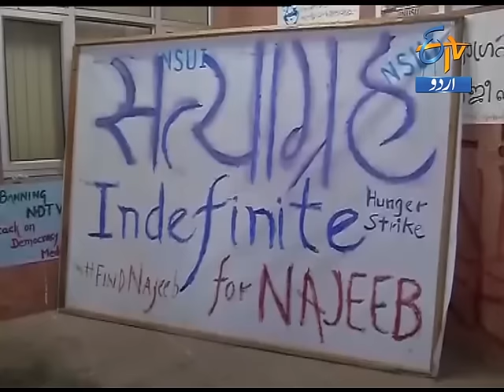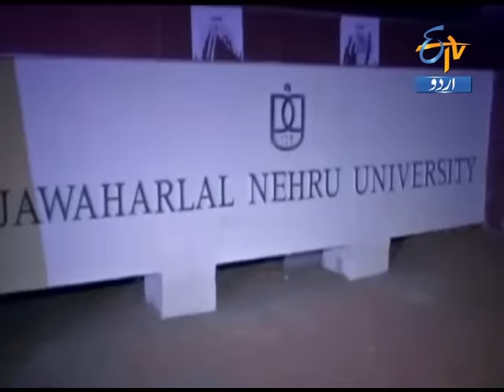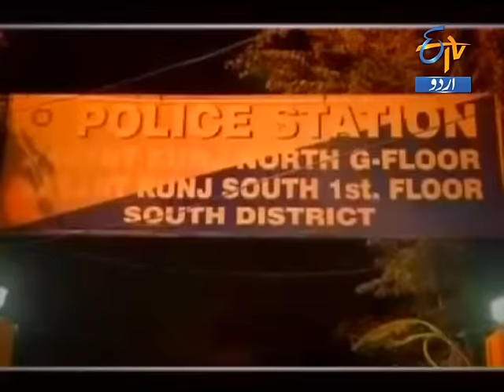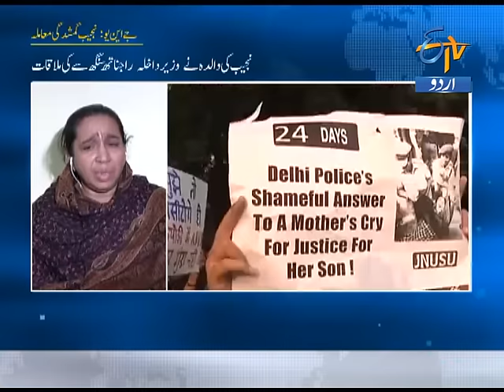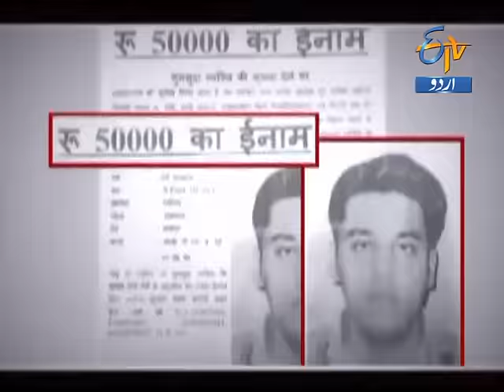ETV URDU SPECIAL PROGRAMME ON NAJEEB NOV 08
A Special News Bulletin on the missing of JNU student Najeeb Ahmed, A special programme where her mother also spoke and expressed her pain on the way of investigation till now.
Telecast over ETV Urdu on November 08